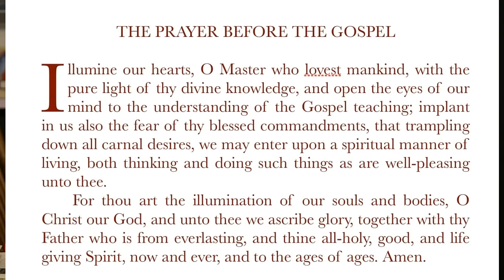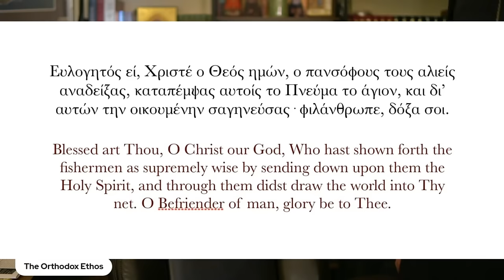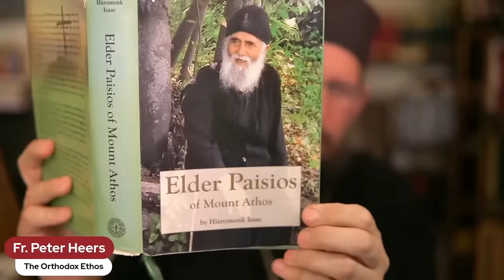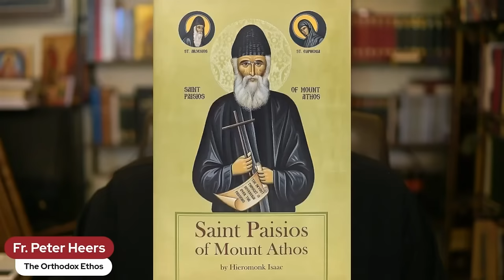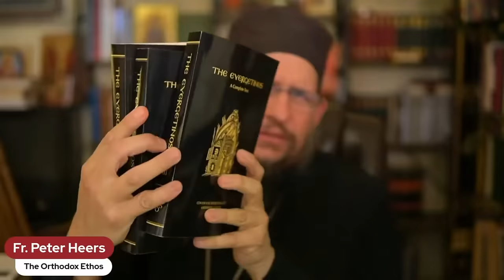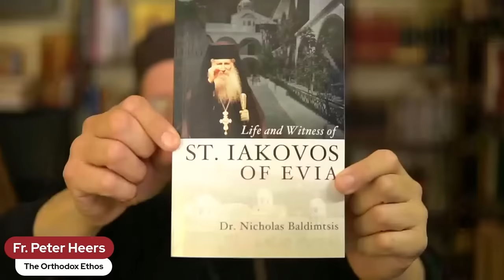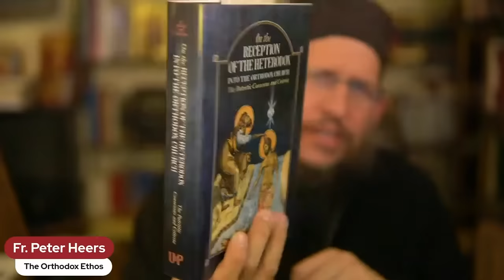The Aroma of Reverence: The Orthodox Ethos of Saint Paisios the Athonite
The Aroma of Reverence: The Orthodox Ethos of Saint Paisios the Athonite—With Fr. Peter Heers

Originally recorded in July, 2023.

Fountain: fountain.fm/orthodoxethos